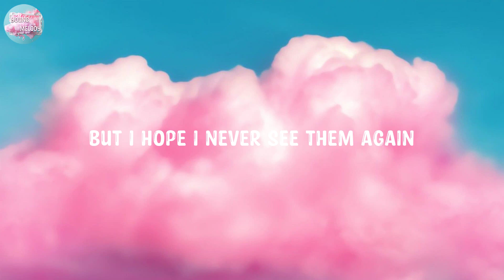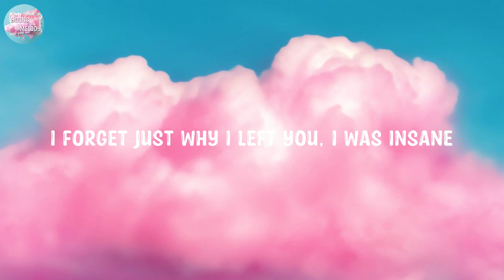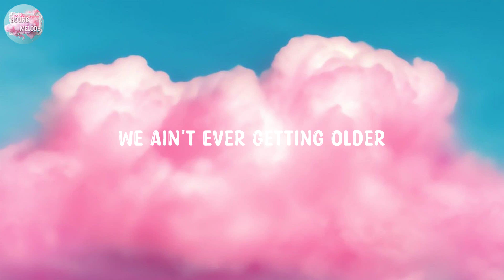The Chainsmokers - Closer (Lyrics) ft. Halsey